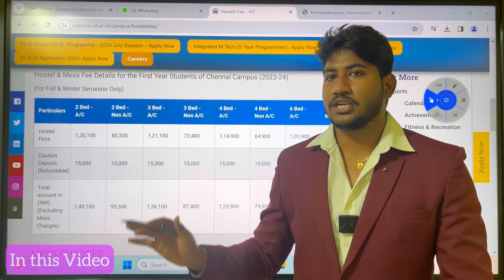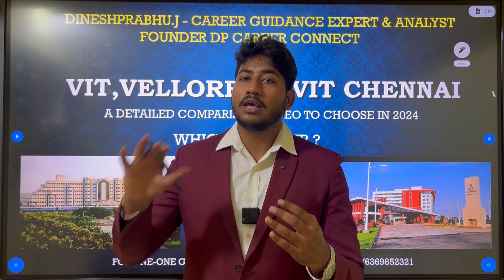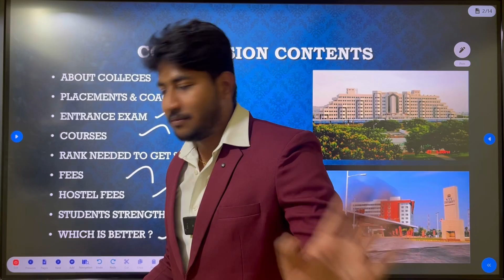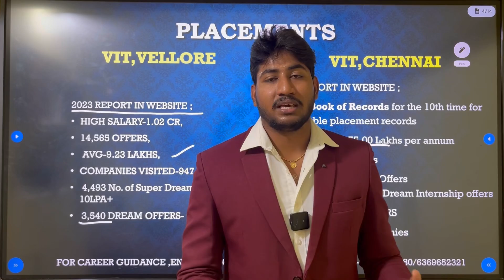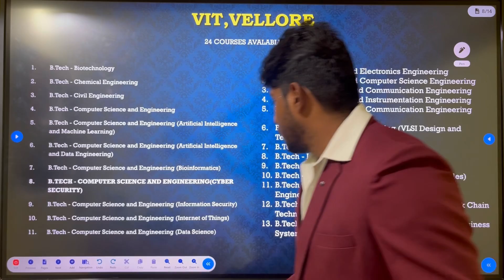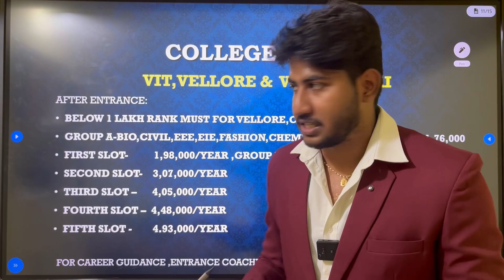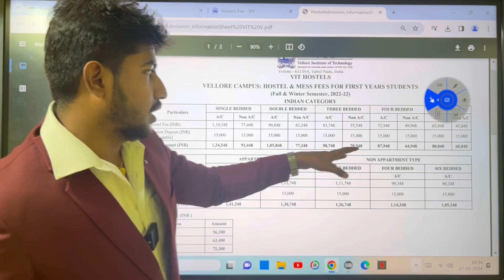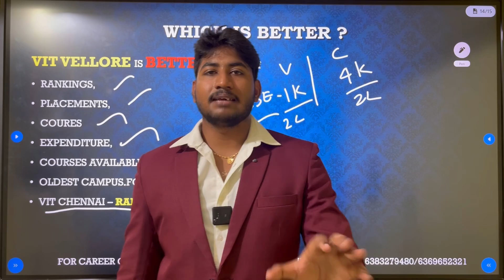VIT Vellore Vs VIT Chennai|A Detailed Comparison|Last Year Closing Ranks|Placements|Dineshprabhu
For Entrance Coaching :
Aptitude
Physics
Chemistry
Mathematics, Fee-8,499
Class Starts from : March 23
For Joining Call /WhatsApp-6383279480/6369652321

*DP CAREER CONNECT*
 Deemed University Entrance Exam Coaching
Coaching for
◇ VIT
◇ AMRITA
◇ SRM
◇ SSN
◇ SNU
◇ Other State Deemed University

About Coaching:
•Starts After Board Exams
•90 Hours Class
•Physics,Chemistry,Mathematics ,Aptitude - Each 30 Hours
• Practice Questions
• Mock Test
• English & Tamil Both Language of Teaching
• 15+ Years Experience Faculties

PRICE - ₹.8,499